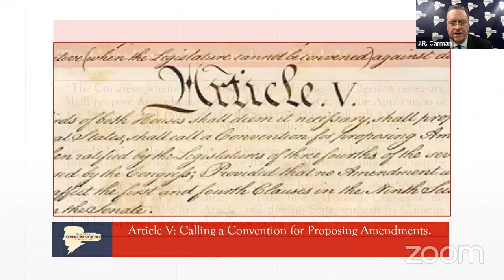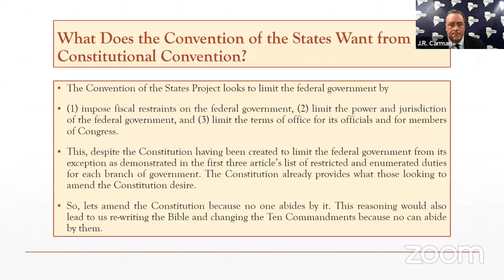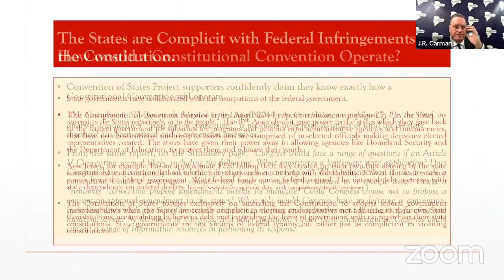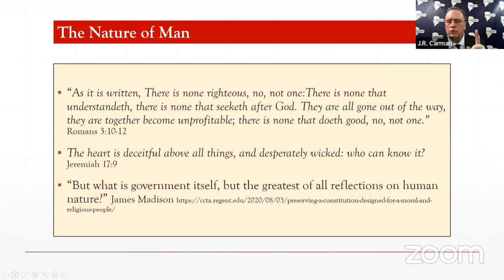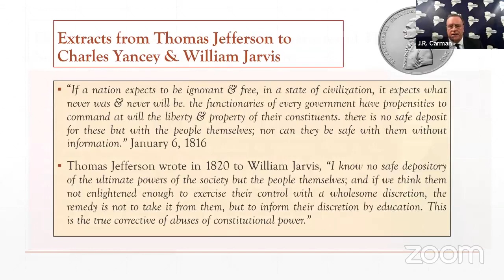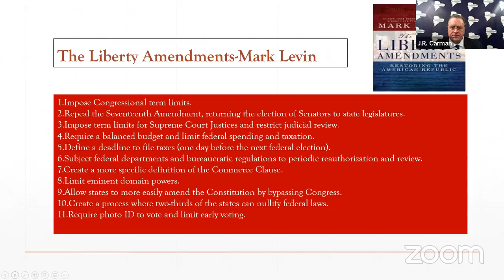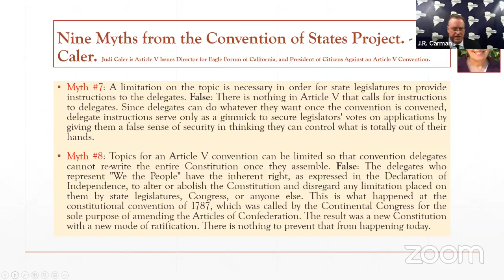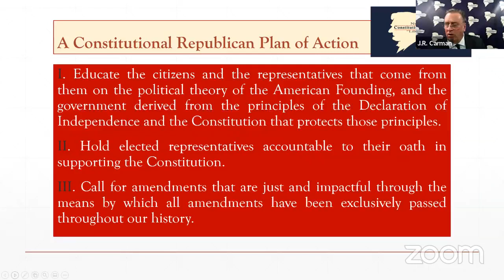NJCR Perspective: Article V: Calling a Convention for Proposing Amendments.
Much time, money, and energy has been spent pushing a Constitutional Convention by The Convention of States Project. In the final analysis, its entirely to risky for little reward. NJCR provides a Plan of Action that is more prudent.   .